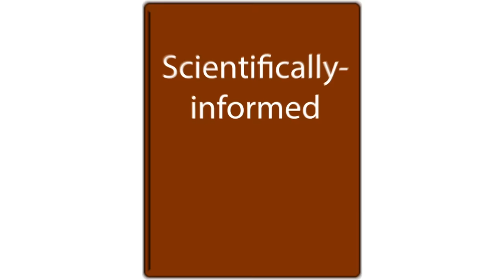Scott Peterson Murder Case | Did bad science convict the wrong person?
This video answers the question: Can I review the Scott Peterson murder case? I'll be taking a look at the timeline here and then some of the evidence from the prosecution and defense and then talking about some of the mental health, personality, and human behavior factors that played a part in this case. This analysis is based on information that's been reported. I'm not diagnosing anybody that is involved in this case, rather just speculating based on what could have happened in a situation like this.